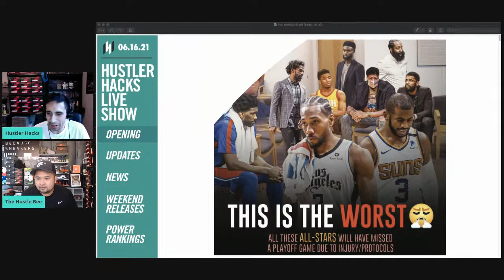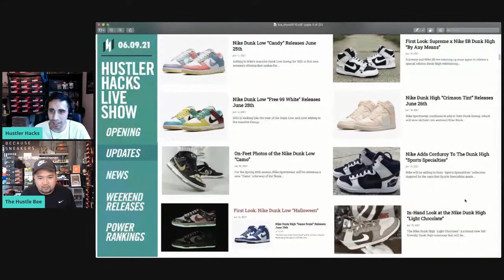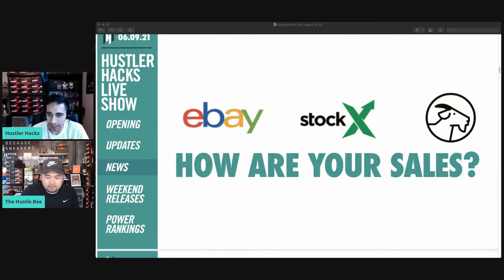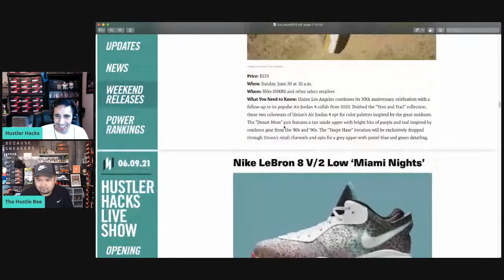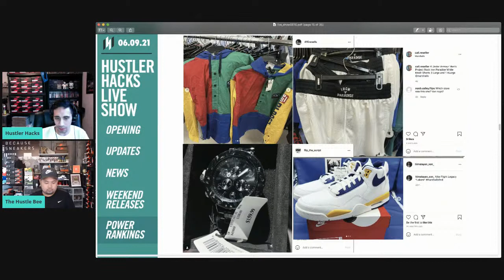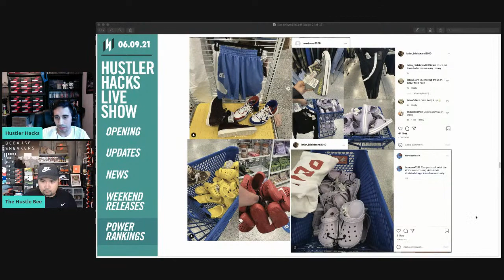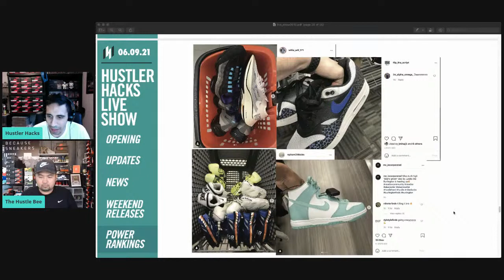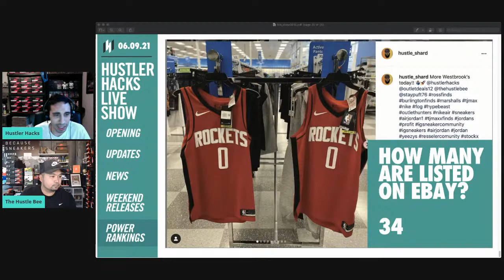LIVE: NEW SNEAKER RELEASES + FINDS HEATING UP!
Today we go over the latest sneaker pickups, review this week's finds from Ross, Burlington, Marshalls and Nike Outlet and giveaway a $25 for the second show of June 2021!